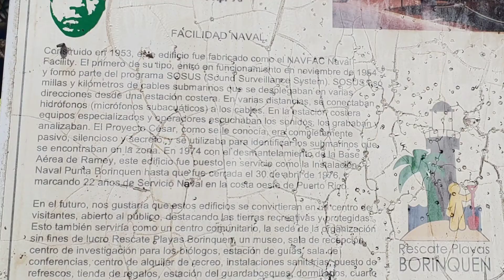Pinturas en las paredes de estructuras abandonadas donde un dia fue la Facilidad Naval en Aguadilla